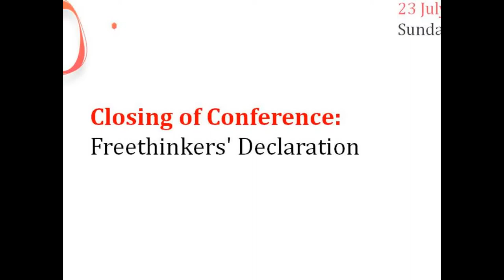Freethinkers' Declaration and Closing Remarks with Gita Sahgal and Maryam Namazie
The International Conference on Freedom of Conscience and Expression, the largest gathering of ex-Muslims in history, was held during 22-24 July 2017 in London adopted a Freethinkers' Declaration introduced by Centre for Secular Space Founder Gita Sahgal. Closing by Maryam Namazie